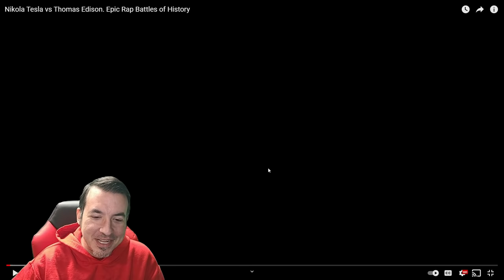Historian Reaction // Epic Rap Battles of History (Stalin/Rasputin & Edison/Tesla)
Special Thanks to Kai Stasch, Graham Brown, and Johnathan Holder who are the official sponsors of this channel.